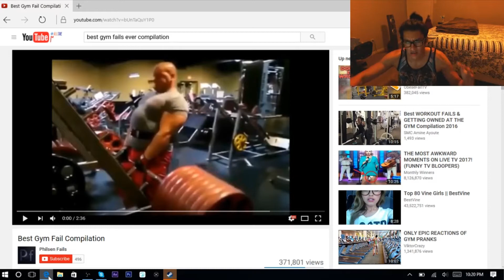Reacting To Gym Fails!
I haven't reacted to videos in a while, so since I hit the gym a lot I thought of reacting to something related to the gym. If you would like me to react to a video let me know, in the comment section.

Add My PSN Because I'm A Loner. JK:) : Public_Scrubs

Coming Soon : More Zombie and Multiplayer Gameplays, Montage, Vlog, Clash of Clans and more.

Note: Sorry I haven't uploaded just been doing school stuff, but don't worry Quixo will try to post daily!